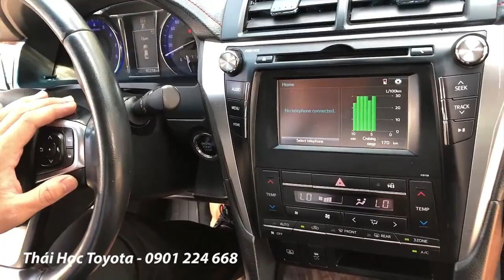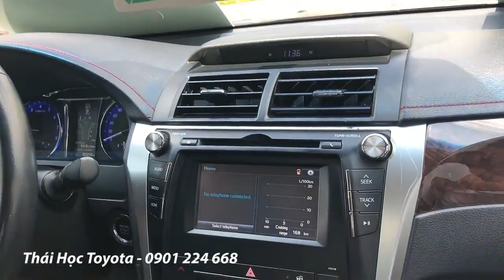Bán xe Camry 2.5Q đã qua sử dụng chính hãng - Thái Học Toyota Tâng Cảng 0901224668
Loại xe: Camry 2.5Q - xe đẹp màu đen
- Hộp số: 6 AT, 5 chỗ tiện nghi sang trọng
- Năm sản xuất: 9/2015
- Số KM: 90.256
- Biển số : Tp.HCM, Chủ xe : Công ty hoá đơn đủ
- Trang bị trên xe và phụ kiên: Dán film...
camry 2015 cũ xe cũ toyota tân cảng xe đã qua sử dụng